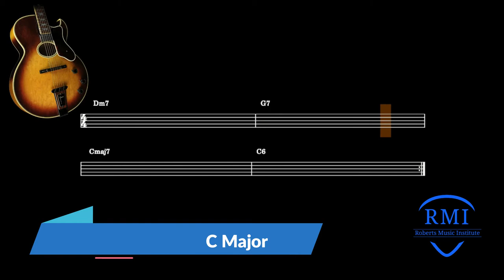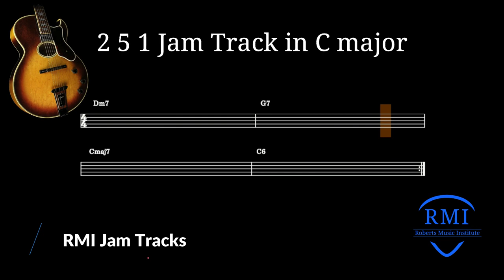2 5 1 Jam Track in C Major | Jazz Swing 120 BPM | RMI Jam Tracks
The 2 5 1 (ii V7 I) chord progression is the fundamental building block of jazz. Here is an introduction for players interested in developing jazz skills.

Online Lessons with Jay Roberts, Brandon Beligni, and other RMI Faculty Available at Roberts Music Institute
RobertsMusicInstitute.com
Click on “Free Lesson”

Come and hang with us over at RMI Jam Tracks Connected! We explore musical ideas using our jam tracks and talk about what inspires us.

To learn about what inspired it all check out The Howard Roberts Sessions. A video series dedicated to the legacy of Howard Roberts.

Credits:
All Recording and Video Production - Jay Roberts & Brandon Beligni

Photography - Andrea Auge